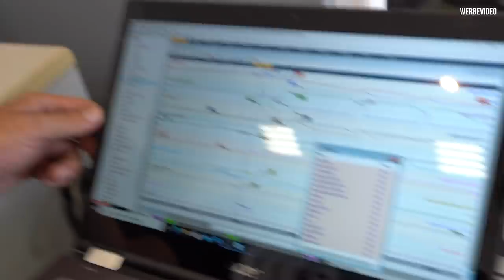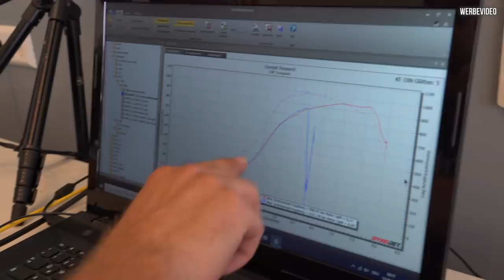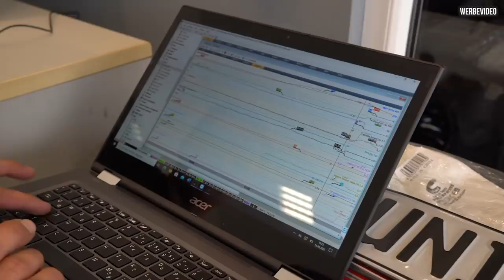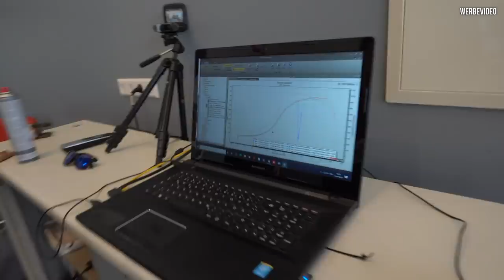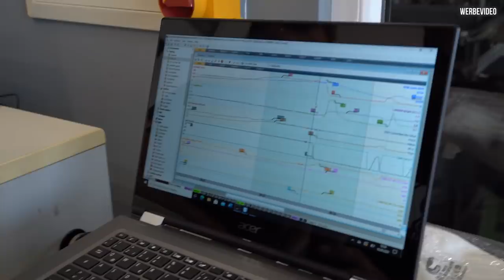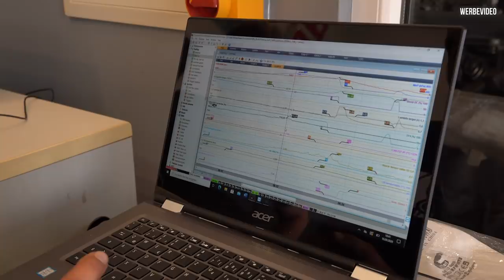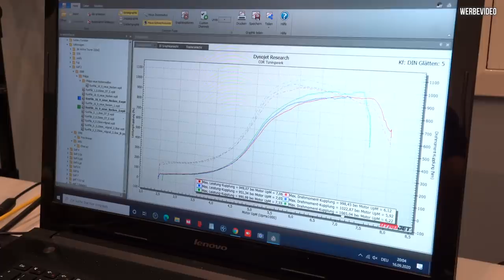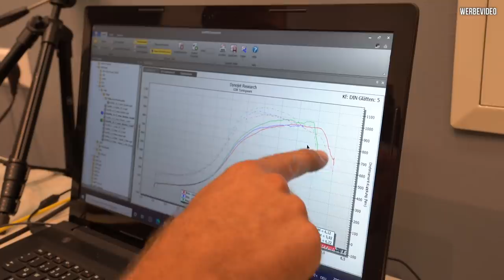Drückt er jetzt die 1000 PS? Prüfstand & Dicke Lippe | Philipp Kaess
Drückt er jetzt die 1000 PS? Prüfstand & Dicke Lippe

Es geht mit den neuen mechanischen Nockenwellen auf den Prüfstand von COR Tuning in Lauenau.

Knacken wir die 1000 PS?

Zuletzt baut Marius für den Golf noch eine dicke Lippe für mehr Anpressdruck auf der Vorderachse.